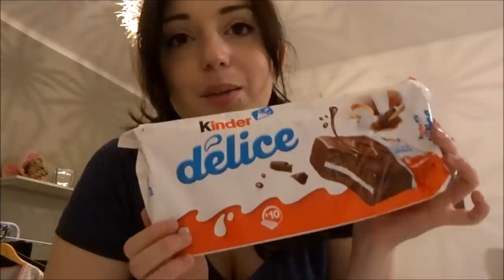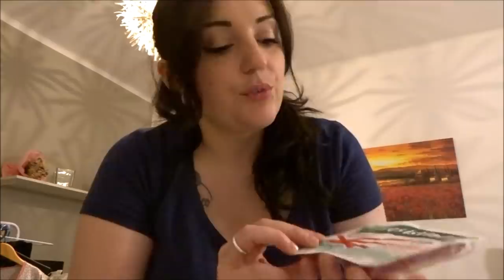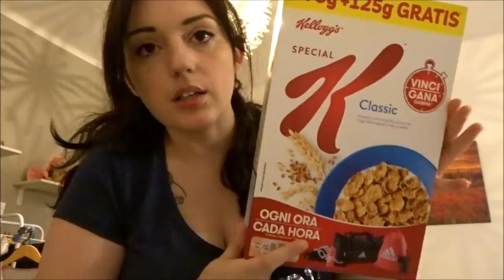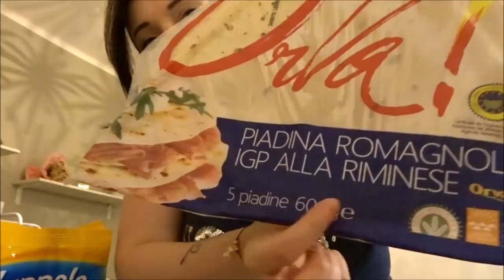SVUOTA LA SPESA di SETTEMBRE// BENNET // Robertina